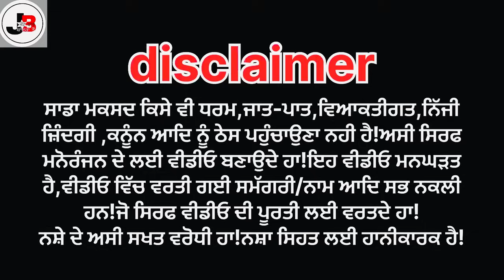ਅਮਲੀ ਨੰਬਰ -4 ਚੰਦ ਹੋਰੀ ਚੱਕ ਲਏ ਪੁਲਿਸ ਨੇ //Amli number-4 chand hori chak le police ne//2024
new video jatt babe bandra to
bandra ale
new punjabi comedy video
new punjabi trending short movie
punjabi short movie
short film
short film